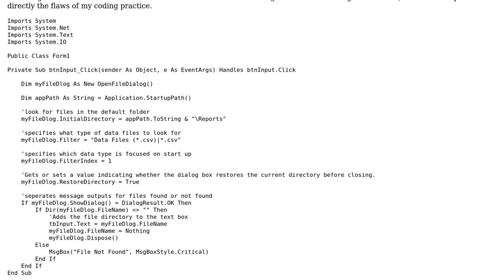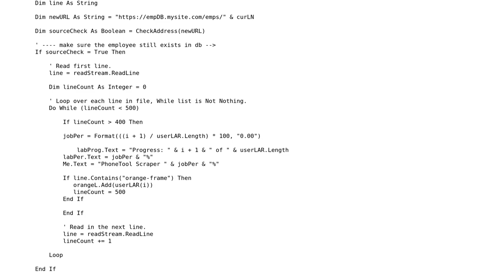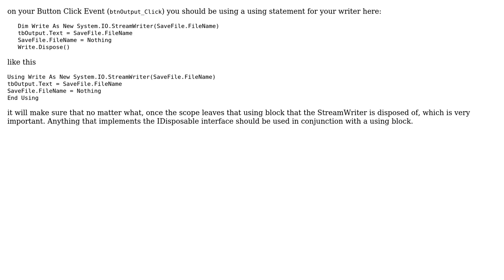Web link parser that hunts for a specific string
With thanks & praise to God, and with thanks to the many people who have made this project possible! You are responsible for your own actions.